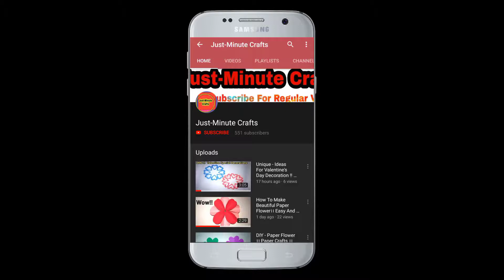Very Simple Wall Hanging || DIY Room Decor 2019 || Handmade Craft || Wall Hanging Making at Home